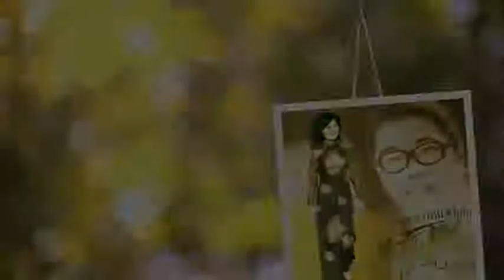TẠ TÌNH phỏng vấn nhạc sĩ Hoàng Thi Thơ u0026 Thanh Thúy ca